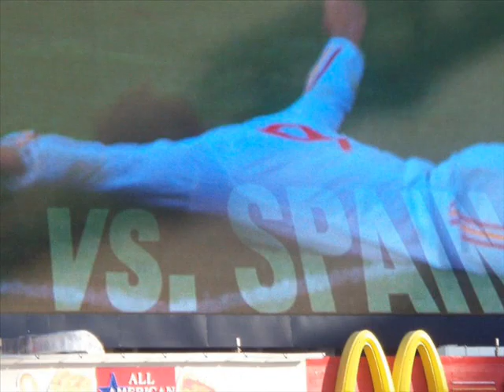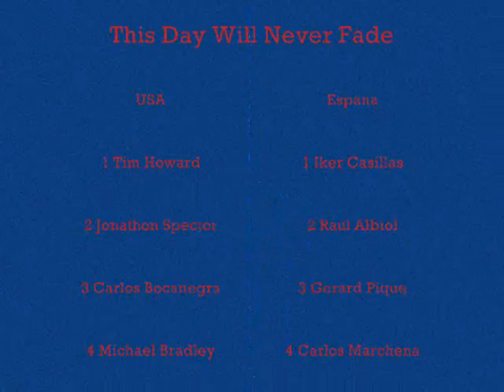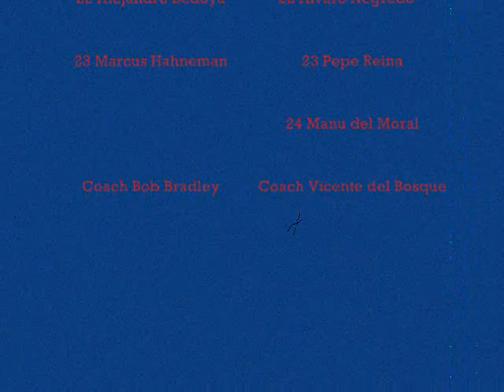Dame Vida: USA-Espana June 4, 2011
I spent June 4th, 2011 living my dream at Gillette Stadium. Here's what I experienced.

Song: Dame Vida- Huecco

(All pics are mine. Video footage from the USMNT youtube channel.)